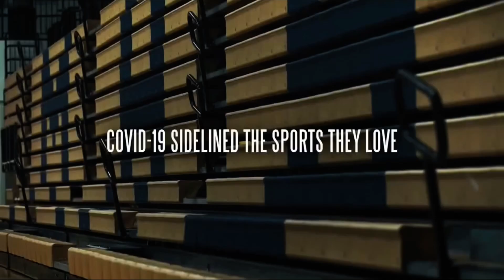Icy hot commerical student-athletes